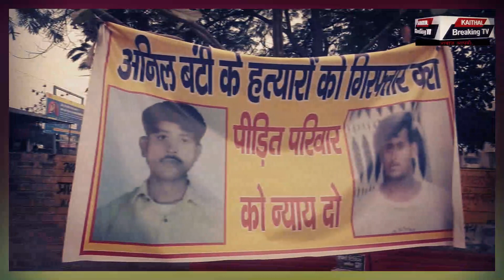14 को CM निवास पर शव रखकर प्रदर्शन करेंगा वाल्मीकि समाज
14 को CM निवास पर शव रखकर प्रदर्शन करेंगा वाल्मीकि समाज
- कैथल प्रशासन को 5 बजे तक का अल्टीमेट
Dr. Vinay Gupta M: 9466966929